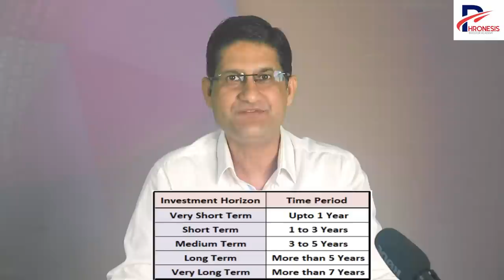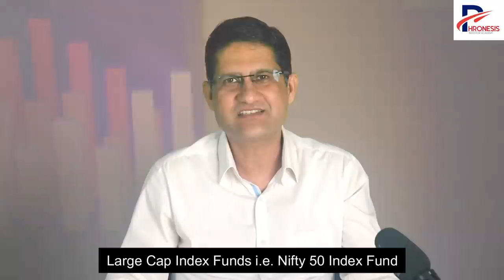Best Mutual Fund Investment option for Senior citizens 2023 | Best Investment options for Retired I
Masters of Mutual Fund Course :
How to Enrol and access the course :
Download the Phronesis Investor Academy app from Google Play Store OR iOS App Store on your device.
After a successful purchase, log-in to our website or app to watch our lectures.
Log-in details will be mailed to you post successful purchase.

What are best investment plans for senior citizens in India.
Liquid funds
Ultra short term debt funds
Short term debt funds
Conservative hybrid funds
Balanced advantage funds
Aggressive hybrid funds
Index funds
Flexi cap funds

In this video we will discuss about  Best Investment option for Senior Citizen I
Questions :
what is the best investment for senior citizens ?
monthly income plan for senior citizens ?
best investment for retirement lump sum ?